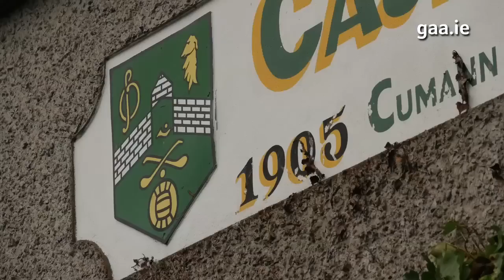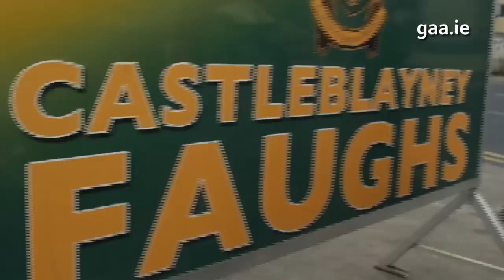Healthy Club In Focus: Castleblayney Faughs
All over the world GAA clubs help to keep people healthy and happy. But we can always do more.

In light of the new requirement for clubs to appoint a health and wellbeing officer and as we approach another festive period we thought we’d inspire you to look after your health and wellbeing. Here’s how one club is inspiring their community.

To find out more about the GAA’s health and wellbeing programmes and to discover how your club can get involved